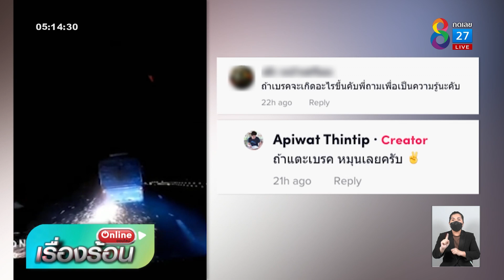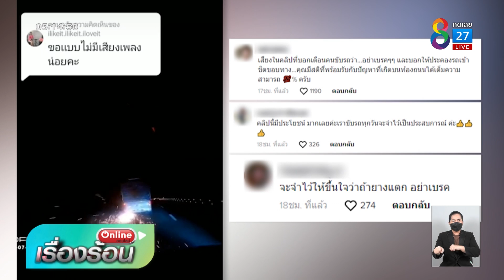ระทึก! กระบะยางระเบิดไฟลุก | คุยข่าวเช้ารุ่งอรุณ | 2 ส.ค. 65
ระทึกบนท้องถนน วินาทีล้อรถกระบะเกิดระเบิดขณะกำลังวิ่ง และทำให้เกิดประกายไฟขึ้นกลางถนน